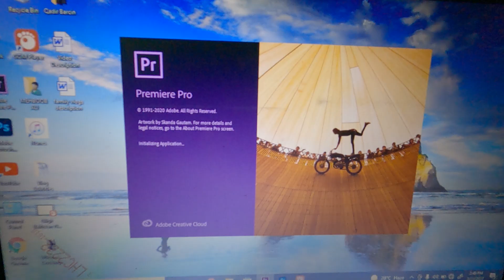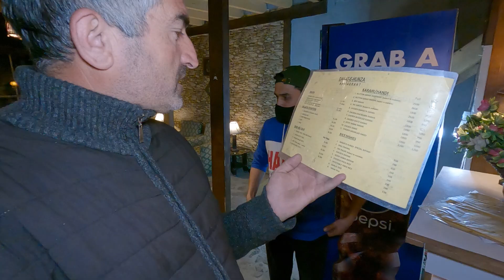UNBELIEVABLE DINNER AT FOOD MALL - KARIMABAD - HUNZA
Visit Our 2nd YouTube channel